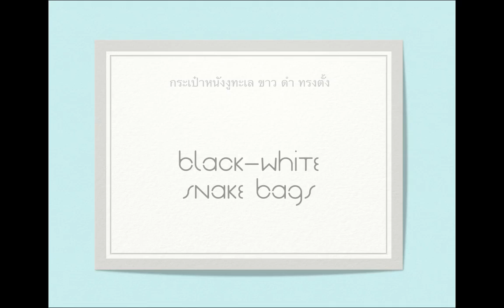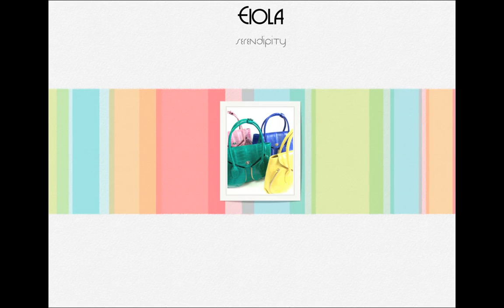ES_กระเป๋างูทะเลคละสี - Sea Snake bags